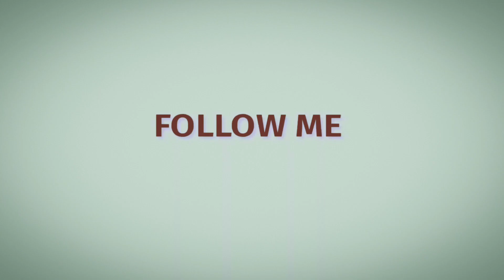மேலப்பாளையத்தில் பைக் விபத்து | சம்பவ இடத்திற்கு விரைந்து சென்ற நமது பீஸ் ஆம்புலன்ஸ்